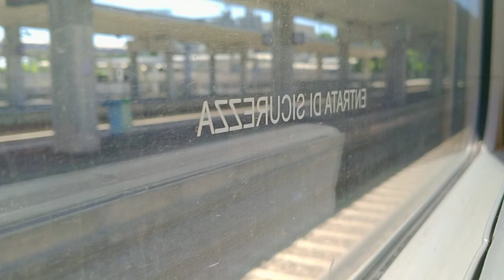VIAGGIO SPECIALE FINO A CHIERI. PARTE PRIMA